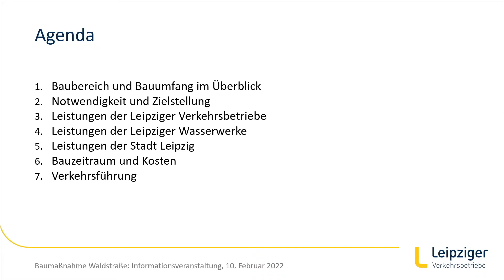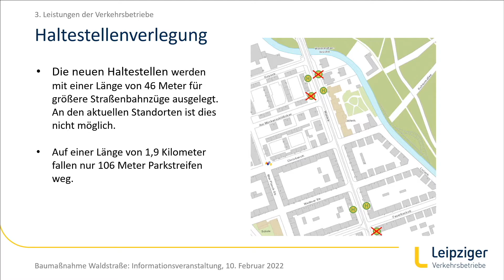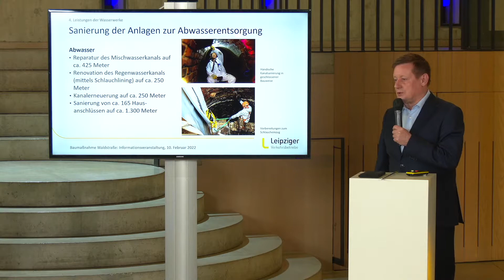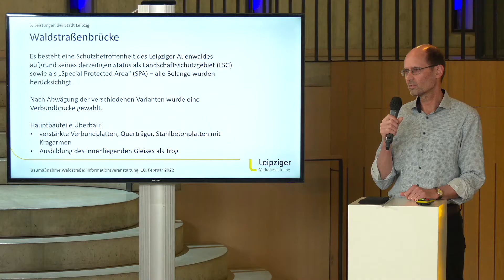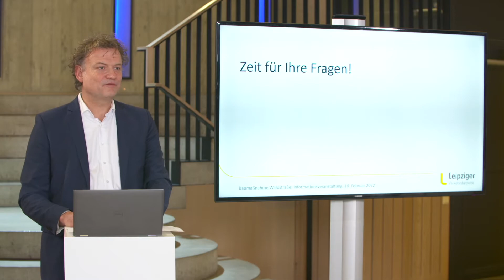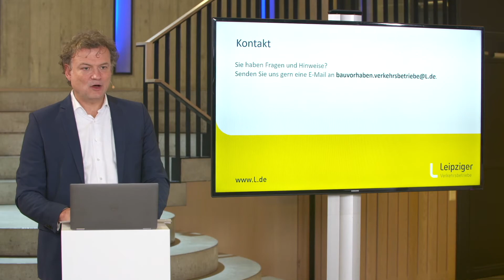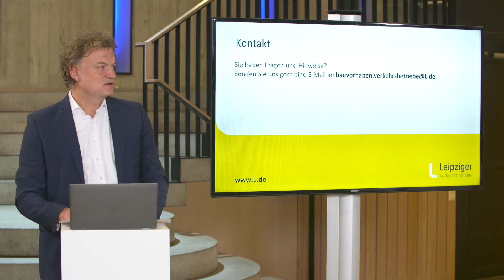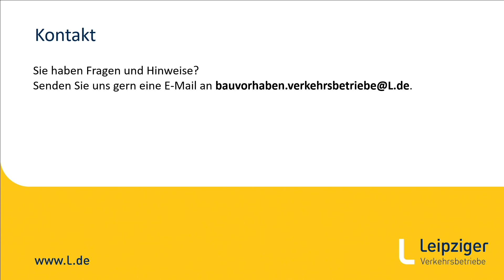Digitale Bürgerinformationsveranstaltung Waldstraße (10. Februar 2022)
Die Leipziger Gruppe und die Stadt Leipzig beginnen im August 2022 mit der Erneuerung der Gleisanlagen und Haltestellen in der Waldstraße zwischen Waldplatz und Primavesistraße. Bei unserer digitalen Informationsveranstaltung konnten sich interessierte Bügerinnen und Bürger ein erstes Bild vom Umfang der komplexen Baumaßnahme machen.